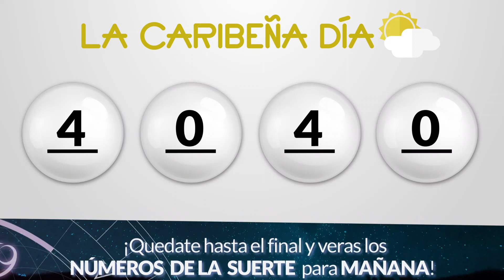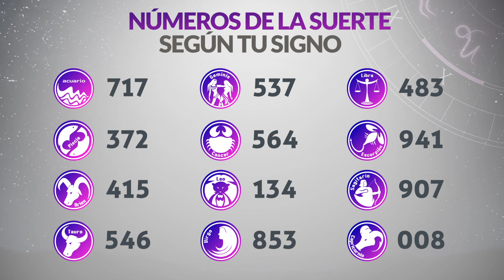Resultados CARIBEÑA y SINUANO DIA del Miércoles 5 de Julio de 2023 | CHANCE 😱💰🚨🔥🍀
Chances 5/7/2023
Resultado de Caribeña Miércoles 5 de Julio de 2023
Resultado de Sinuano Dia Miércoles 5 de Julio de 2023
Caribeña 5 de julio
Sinuano Dia 5 de Julio
Carbeña del cinco de julio
Sinuano Dia del cinco de julio
Chance del cinco de julio
Chance Chances
loteria loterias
Carbeña ayer
Resultado de Caribeña cinco de julio
Resultado de Sinuano Dia cinco de julio
Resultados caribeña
Resultado sinuano dia
Resultado caribeña
sinuano dia
resultado sinuano dia
caribeña hoy
resultado de sinuano dia
resultado caribeña
super caribeña
caribeña resultados
caribeña ayer
sorteo caribeña
ultimo caribeña
sorteó caribeña
caribeña tarde
loteria astro
caribeña día
sinuano dia y caribeña hoy
caribeña caribeña
chance caribeña
invierte
resultados gana
loterias gana